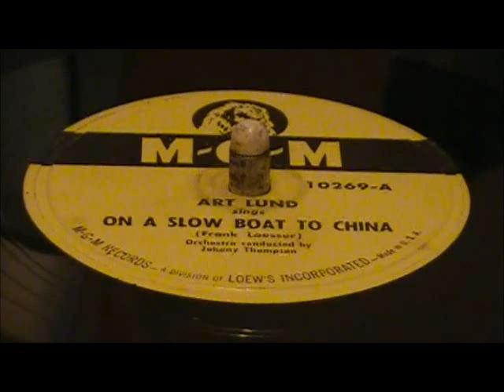On A Slow Boat To China by Frank Loesser.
78 RPM by Frank Loesser vocals by Art Lund with Orchestra Conducted by Johnny Thompson